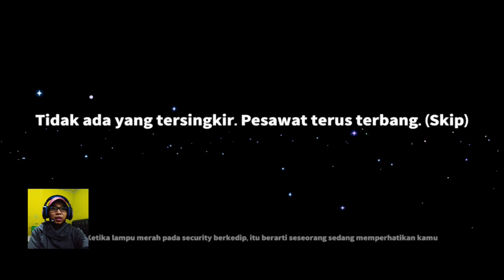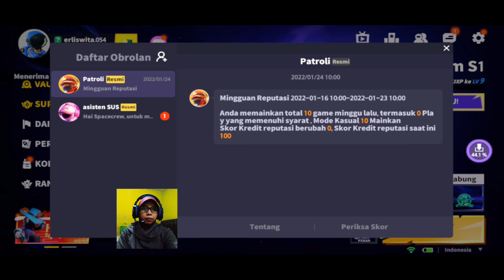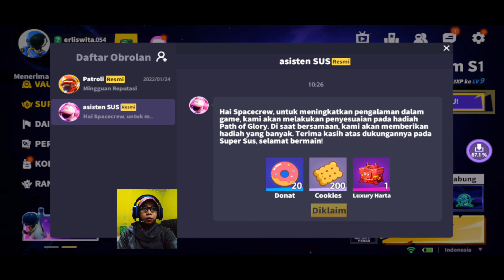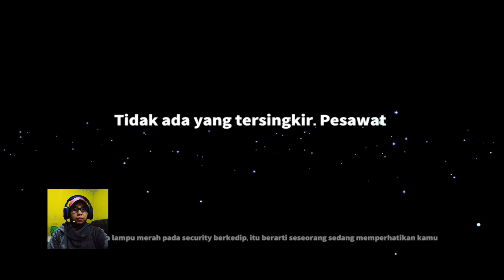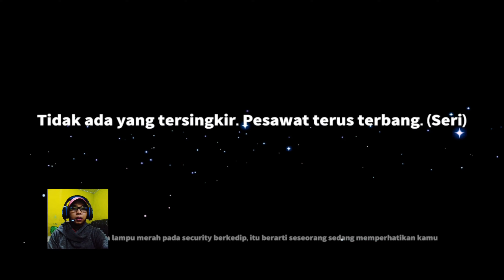Super Sus Kemenangan Belum Berpihak Pada Fraksi Spacecrew Berperan Sebagai Spacecrew & Peramal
Selamat Datang Di Channel YouTube Erliswita Nasution

Bagi Teman-Teman Yang Ingin Memainkan Permainan Super Sus -siapakah penipu itu Bisa Klik Link Di Bawah Ini :

Di video kali ini kita akan memainkan permainan Super Sus -siapakah penipu itu. Game terbaik untuk bersosial dengan teman disekitar dan semua pemain di seluruh dunia. Game yang menawarkan pengalaman unik menjadi Spacecrew, yang berusaha untuk menjaga Spaceship dari kerusakan sambil melindungi diri sendiri dari para Impostor, yang bertujuan untuk mengeliminasi semua Spacecrew sesuka hatinya. Memiliki fitur yang bertemakan Squid Game baru, dengan tugas baru yang didesain untuk Spacecrew, jadi selain mengeluarkan Impostor, para Spacecrew juga harus bersosial dan berinteraksi untuk menemukan strategi yang lebih bagus untuk mengetahui Impostor di antara kita. Bermain berdasarkan karakter dan perannya yang menggabungkan Among Us, Werewolf dan Squid Game. Saat bermain, para Spacecrew tidak hanya berhati-hati dengan para Impostor, tetapi juga ada karakter Netral. Karakter Netral memiliki peran yang bermacam-macam dan memiliki tujuannya masing-masing untuk melakukan tugas dan bisa menang. Berjalan di ujung antara terang dan kegelapan, semua berjuang demi dirinya sendiri, ada yang harus mengeliminasi, ada yang harus bertahan, ada yang cuma bermain-main saja. Dalam setiap pertandingan, kita akan diberikan peran secara acak. Setiap peta memiliki tugas dan ruangan yang berbeda-beda untuk diselesaikan. Semua action dalam Super Sus berada dalam Spaceship, dimana semua pemain akan dibagi menjadi 3 grup, yang kita sebut sebagai fraksi. Dengan strategi yang baik, para pemain wajib mengetahui dan berhati-hati dengan peran setiap pemain di grup yang lain. Dalam Super Sus, kita bisa bermain dan bertanding dengan semua teman di seluruh dunia. Berbincang dengan para semua pemain di seluruh dunia dengan fitur real-time voice chat. Halangi niat Impostor untuk mengeliminasi para Spacecrew. Kita juga bisa mengutarakan ide yang hebat dalam Workshop, dengan membuat peta sendiri dan peran sendiri. Permainan ini akan jauh menjadi lebih menakjubkan dan menyenangkan.